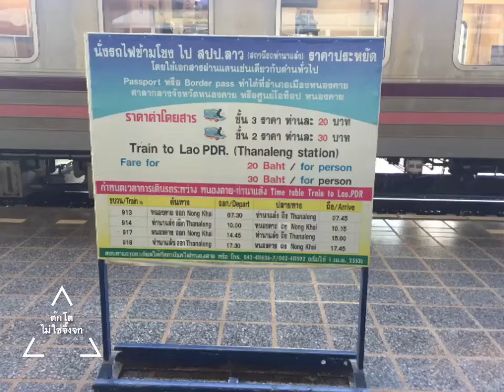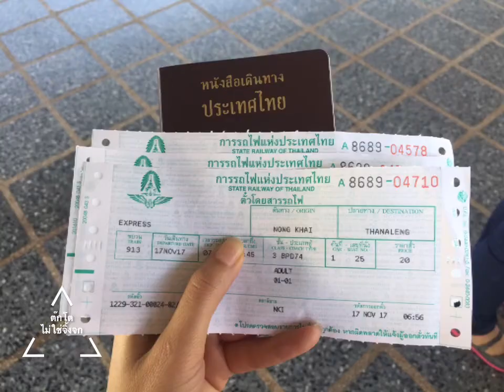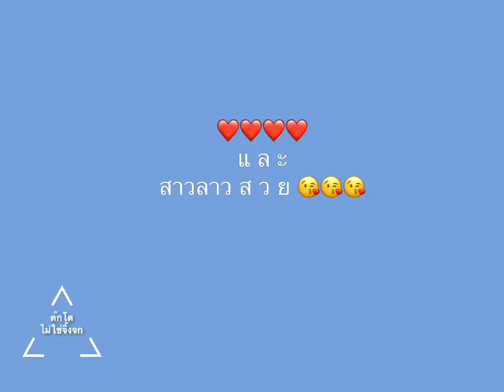เที่ยว เวียงจันทร์ ลาว จ้า 😏😏